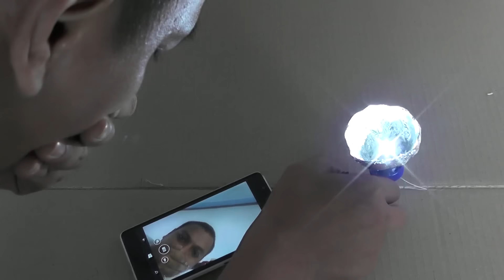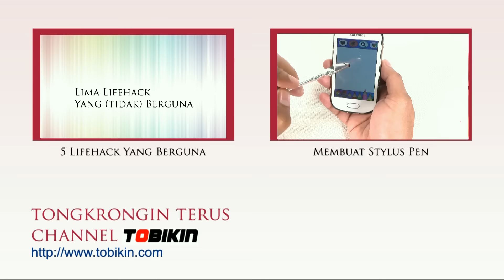Cara Membuat Lampu Flash Selfie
Kali ini Tobikin.com akan memberikan contoh membuat lampu depan flash untuk handphone kamu.

Dengan lampu selfie ini, hasil foto kamu jadi lebih baik.

Bahan-bahan yang digunakan antara lain bohlam lampu LED yang murahan. Ambil LED-nya dengan gunting.

Sambungkan LED dengan kabel, dan rangkai seperti dalam video. Kemudian pasangkan kamera, dan nyalakan lampunya. Dan voila hasilnya lebih OK.

Nah gampang kan cara membuat lampu selfie depan sendiri untuk hp kamu.

Video ini juga bisa kamu jadikan projek fisika kamu di sekolah.